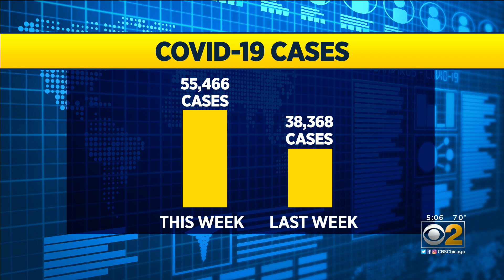COVID In Illinois Reaches All Time High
The state recorded more than 10,000 new coronavirus cases in the state, making that the highest number so far since the beginning of the pandemic.